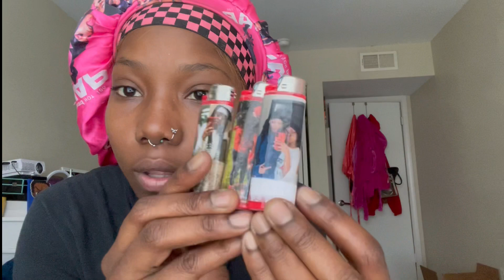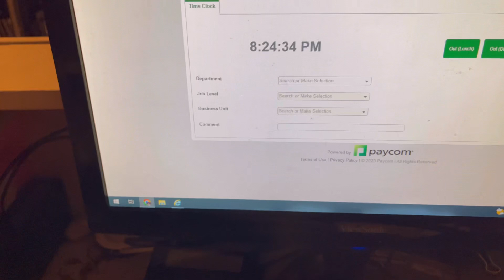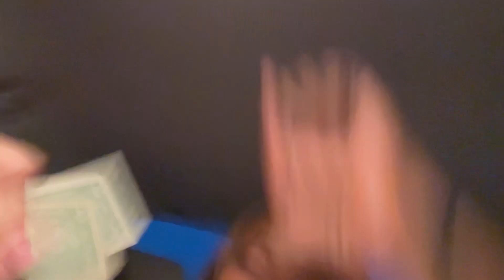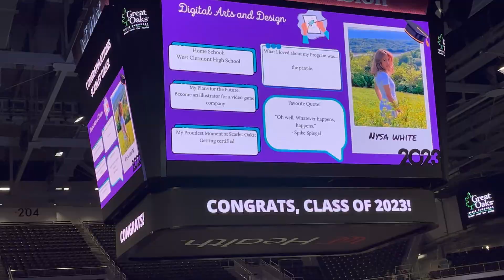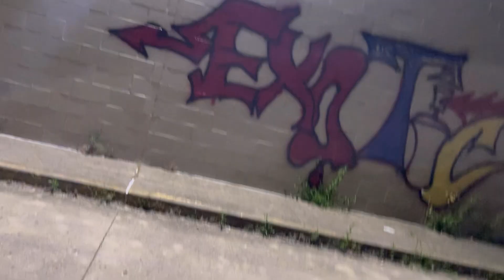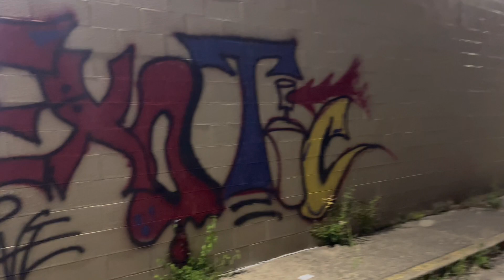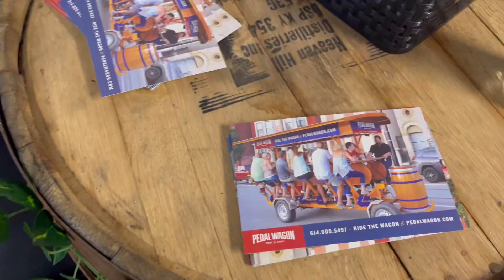QUIT my job, traveled to Ohio, graffiti, paddlewagon & more! WEEKLY VLOG